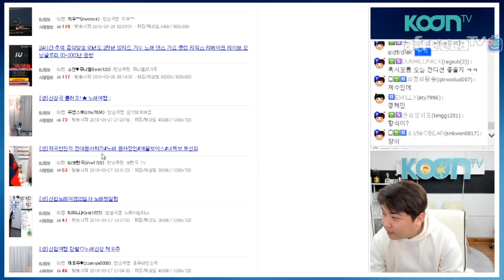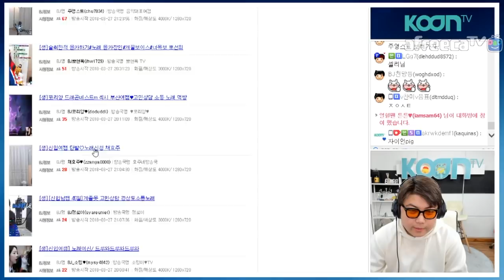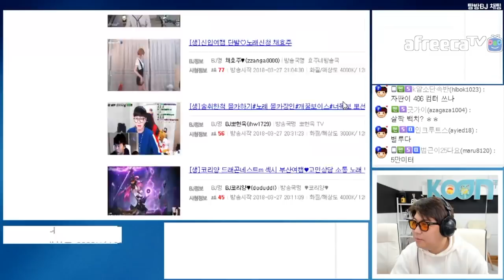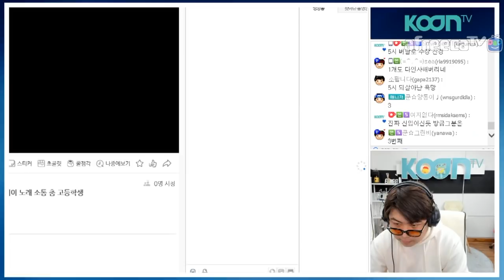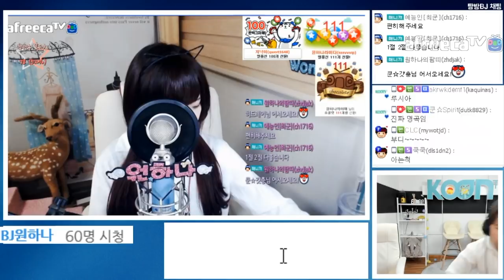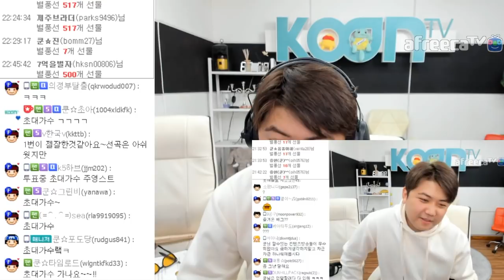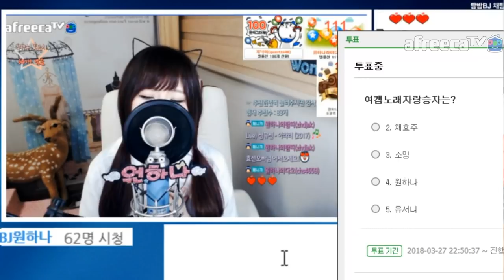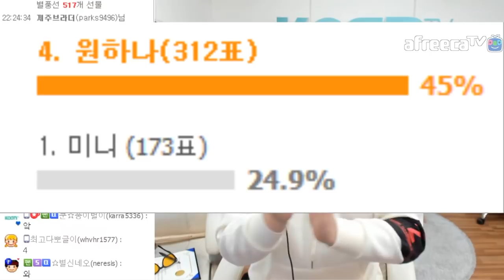180327 [1] 최고의 노래 BJ를 찾아라!! 본격 여캠 노래자랑 과연 우승자는 누구? 미니, 채효주, 소밍, 원하나, 유서니, 주영스트 - KoonTV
180327

최고의 노래 BJ를 찾아라!! 본격 여캠 노래자랑 과연 우승자는 누구?
(미니, 채효주, 소밍, 원하나, 유서니, 주영스트)